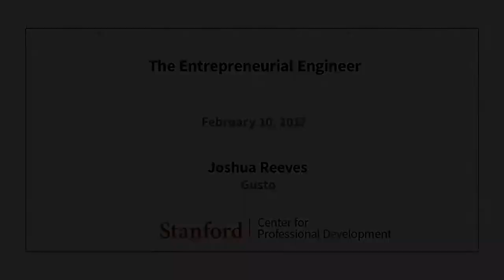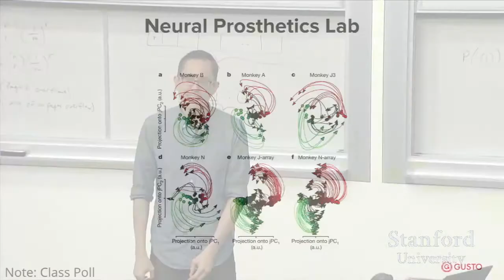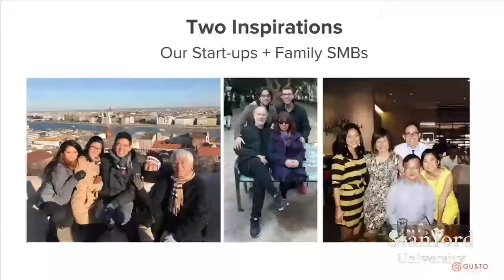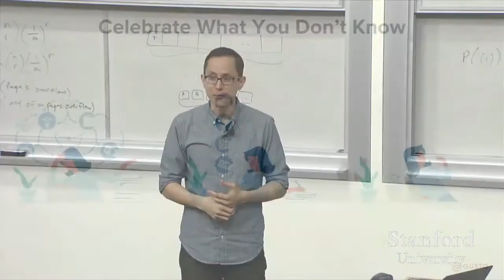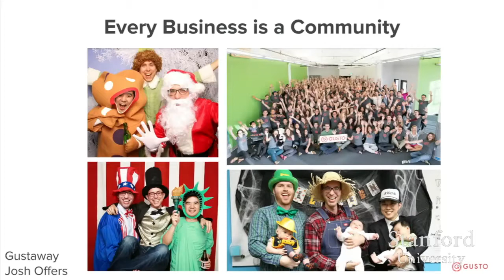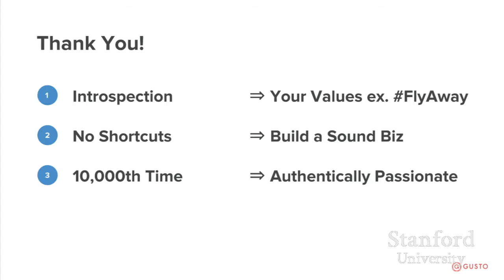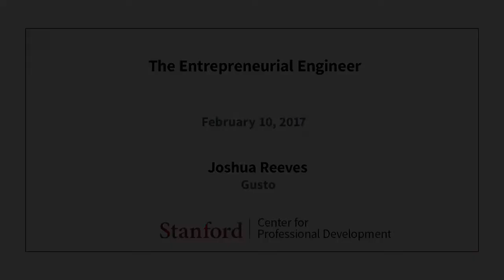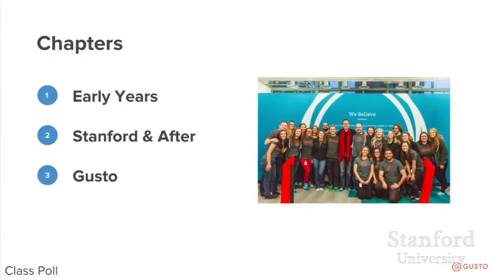Stanford Seminar: Joshua Reeves, Gusto - The Best Documentary Ever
EE203: The Entrepreneurial Engineer Speaker: Joshua Reeves, Gusto Connect and engage with Stanford engineering and MBA graduate business owners as .

Joshua Reeves, co-founder and CEO of ZenPayroll, explains how building truly impactful products takes time, and how crucial it is to set aside time throughout .

Josh Reeves, ZenPayroll In this seminar, entrepreneurial leaders share lessons from real-world experiences across entrepreneurial settings. Speakers include .

Startup Grind Phoenix featured Josh Reeves, CEO and Co-Founder of Gusto, in a fireside chat with Christina Kehoe on  25, 2017. Josh Reeves is the CEO .